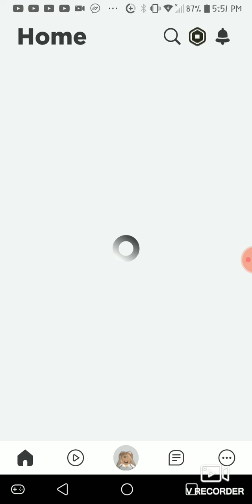September 19, 2022